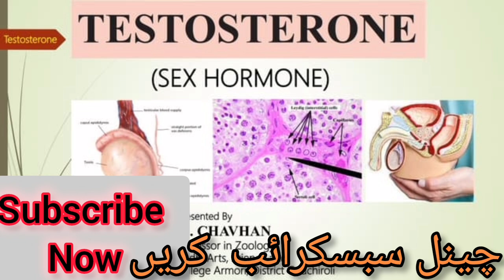testostviron depot inj uses hormones testosterone inj uses benefits side effects sex hormones